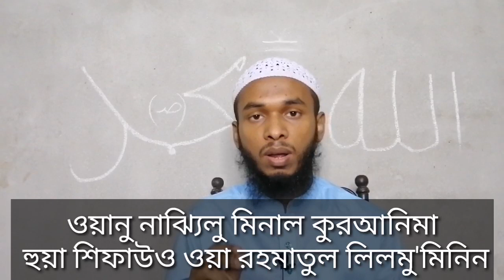১ বার পড়ুন